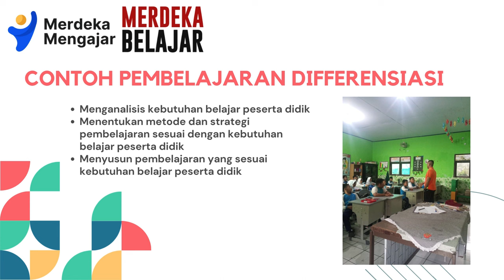CONTOH! Jurnal Pembelajaran PPG PJOK | PRINSIP PENGAJARAN DAN ASESMEN